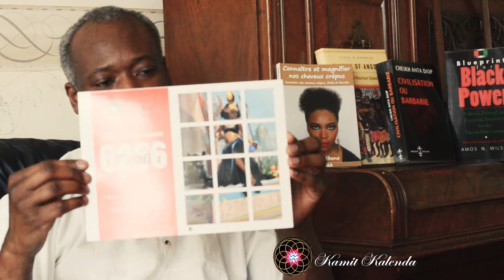Looks Are Not Everything: Angela Davis 26 January 1944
Part 2 Angela Davis 26 January 1944

In the history of the Civil Rights Movement in the USA, Angela Davis understood the importance of the social and political struggles for her people.

Blueprint For Black Power

Civilisation Ou Barbarie

Civilisation Ou Barbarie

Civilization Or Barbarism

Njinga Of Angola

Njinga Of Angola

Angela Davis: An Autobiography

Women, Culture & Politics

The Angela Y. Davis Reader

Nikon D7000

Zoom H5

Manfrotto XPRO

Huawei 32GB Smartphone

Huawei 32GB Smartphone

HP250 G7 Laptop

HP250 G7 Laptop